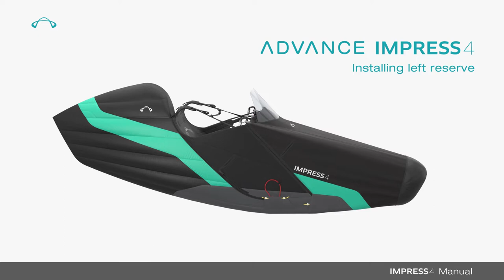IMPRESS 4 – Installing left hand reserve